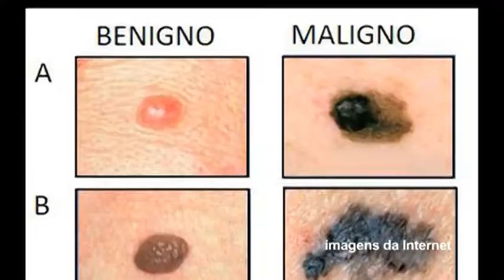Câncer de pele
Conheça os problemas mais comuns causados pela exposição ao sol e quais os principais cuidados para proteger a pele